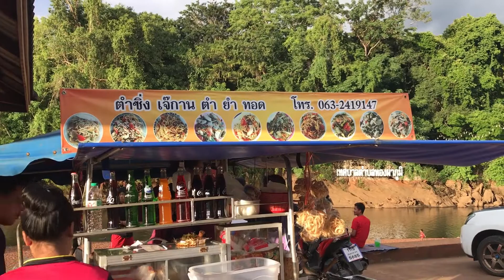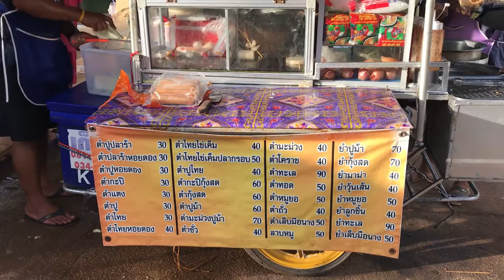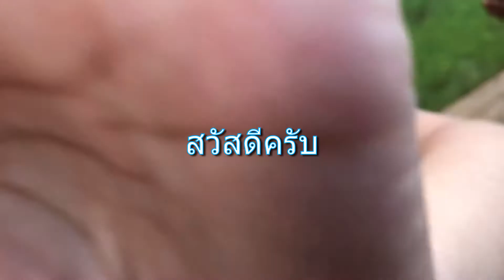Ep.133;ส้มตำซิ่งเจ๊กาน ตำ ยำ ทอด ทองผาภูมิ สวนเฉลิมพระเกียรติ เทศบาลทองผาภูมิ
ร้านนี้เป็นร้านเคลื่อนที่นะครับพอดีไปเดินตลาดทองผาภูมิแล้วคนในพื้นที่เขาแนะนำครับอร่อยแค่ไหนต้องไปลองครับ ปล.ที่นี่สามารถกางเต็นท์นอนได้ด้วยนะครับฟรีมีห้องน้ำด้วย